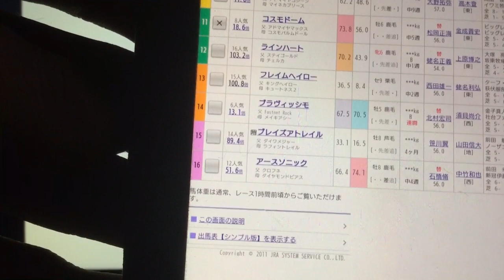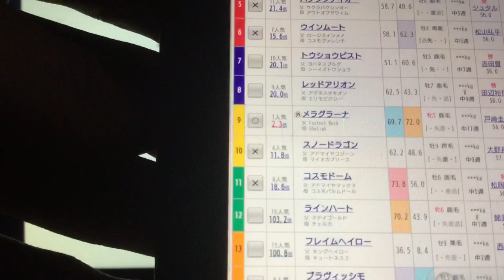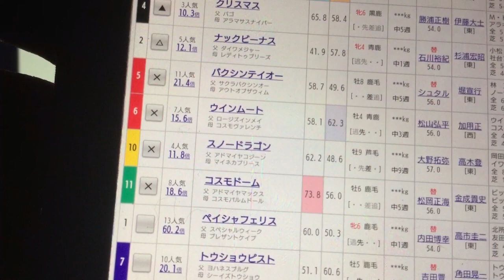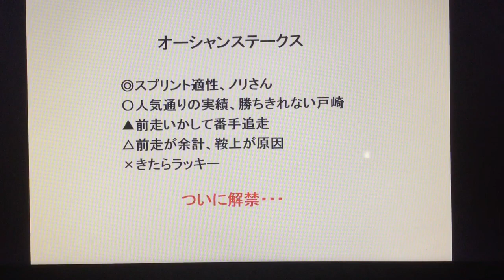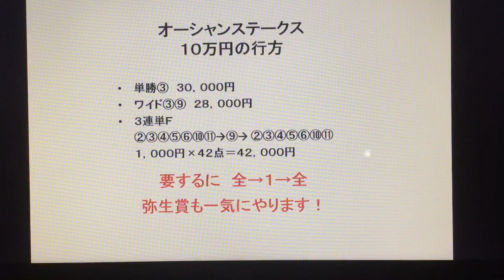『もしたら』オーシャンステークス2017-55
特注馬そのまま本命で勝負！